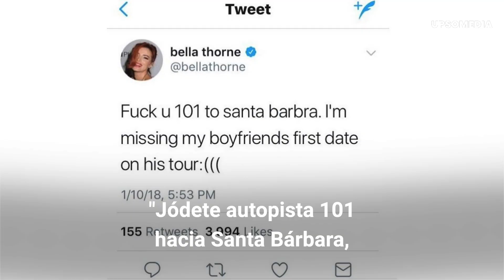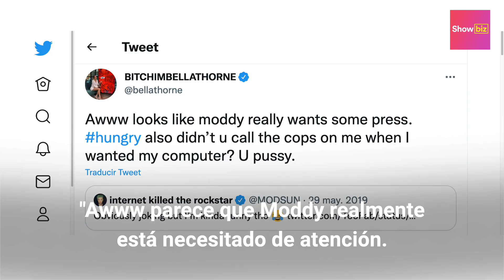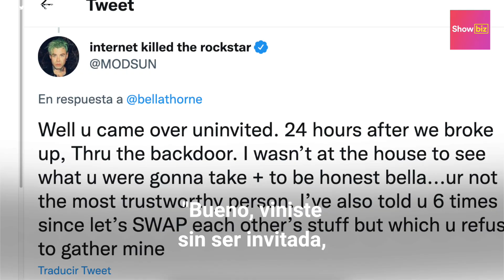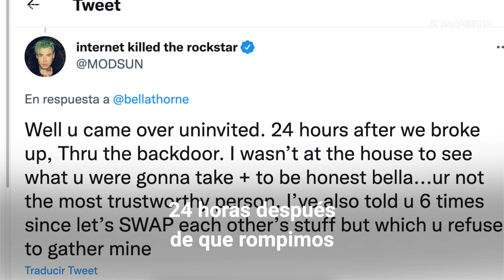Famosos que no soportan a Bella Thorne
A Bella Thorne la han humillado por tomarse fotografías íntimas, le han dicho que por gente como ella nadie soporta a las celebridades y la han tachado de hiriente y resentida. La ex chica Disney ha sido blanco de críticas muchas veces y en este video te contaremos quiénes son los famosos que se han descargado con ella.